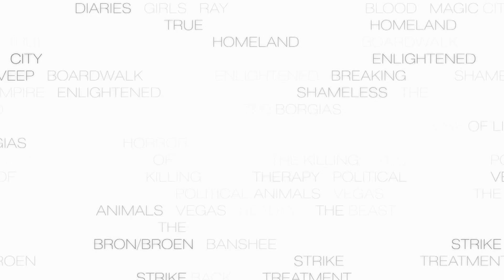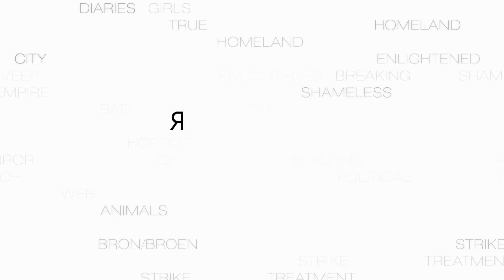Никита Карцев о сериале "Лучше Звоните Солу" ("Better Call Saul")